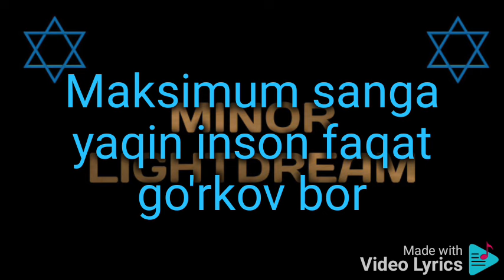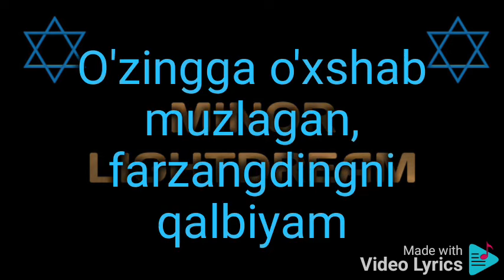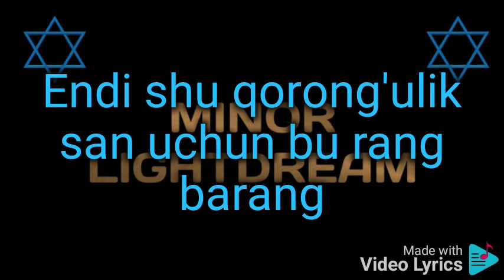Minor - Vijdon (PREMYERA) text